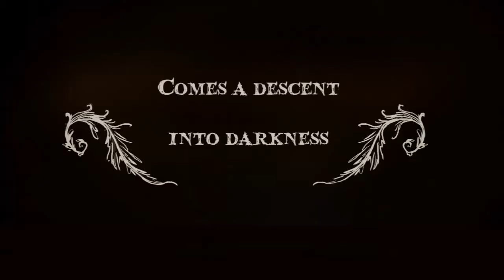The Charnel House Trilogy Teaser Trailer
Indie game developer Owl Cave and publishing studio Mastertronic are pleased to announce special edition point-and-click adventure game series, The Charnel House Trilogy, coming soon to PC through Steam.

Experience critically-acclaimed horror short Sepulchre as you never have before, framed within two brand-new eerie interactive adventure tales, and get entwined in its absorbing narrative layers. Unravel The Charnel House Trilogy, consisting of Sepulchre and two additional games, prequel Inhale and sequel Exhale, building upon the original story with startling twists and turns and intriguing new characters.

Sepulchre casts you in the role of Dr Harold Lang as you navigate his fateful journey into the unknown. Piece together Dr Lang’s memory and steer him through turmoil and train-based unease, as you meet some very strange characters along the way. Find out how they are connected in this unsettling take on trains, historians and huge bags.

Become embroiled in the events of Inhale, the tale preceding Sepulchre. Meet young Alex Davenport as she waits impatiently for an urgent delivery. A delivery that will change her life. Haunted by snatches of a past she can barely face, Alex longs to escape her room, her apartment, her life. And yet unseen forces seem to conspire against her. Discover the part she plays on the ominous train journey.

Exhale is the final part in this chilling chapter of the Augur Peak saga. After her brush with tragedy, Alex wakes up in a familiar location. Join her in her desperate search to find the doctor she met and travel to the mysterious island of Augur Peak. Can she survive the journey? Why does she want to escape? And what is the dark and terrible secret from her past that doesn't seem to want to stay hidden?

Co-developed by Ashton Raze, Ivan Ulyanov and Lewis Denby, written by Ashton Raze, drawn by Ivan Ulyanov and Ben Chandler and featuring the vocal talent of NYT bestselling author Madeleine Roux, media personality Jim Sterling, Wadjet Eye artist Ben Chandler and special guest star Ashly Burch amongst many others, The Charnel House Trilogy pushes the boundary for interactive storytelling and interactive horror.

The earth will crawl. The birds will flock. The island will rise. Be ready.
Ashton Raze says: Sepulchre has always been part of a wider story I wanted to tell. A number of my fiction works (interactive and non-interactive) take place in the same universe, so when Sepulchre was granted a Steam release, it seemed the perfect time to expand on the story I've always wanted to tell surrounding Old Gloria, and that fateful train journey as seen in the original game. Inhale, a very deeply personal story to me, existed in largely the same form since before Sepulchre was developed, and Exhale is the natural continuation of that. The new protagonist, Alex, brought to life amazingly by Madeleine, is one of the most important characters in the canon, and my personal favorite. Hopefully people will get as much enjoyment out of playing her as I did writing her.

Stuart Morton, Producer, Mastertronic says: Sepulchre returns in The Charnel House Trilogy and more chilling than ever. Beware and be ready. The Steam train will be arriving this April.

The Charnel House Trilogy will come to PC through Steam this April.